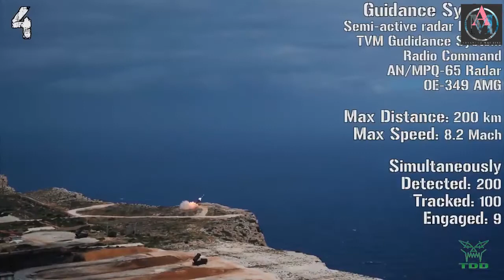افضل 10 انظمة دفاع جوى فى العالم Top 10 BEST Anti Air Missile System 2020-2022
الدفاع الجوى عبارة عن مجموعة من الاجراءات والاسلحة صممت للحماية ضد هجمات العدو الجوية من طائرات مقاتلة او هيليكوبتر او اى نوع من انواع الصواريخ
SAM - Medium to Long Range